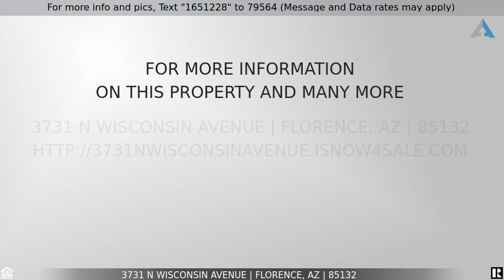Priced at $165,000 - 3731 N WISCONSIN Avenue, Florence, AZ 85132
Home for Sale in Florence

Fully furnished, well-maintained, and NO land lease fee on this adorable move-in ready home in the fantastic Florence Gardens 55+ community! This Palm Harbor home built in 1996 features a split floorplan with 2 bedrooms, 2 bathrooms, a spacious greatroom, and eat-in kitchen. Double carport with a large shed for added storage. Ceiling fans, 2 inch blinds, sunscreens, and low maintenance landscaping are all added bonuses. If you're looking to be active, there are a wide variety of clubs and amenities including two clubhouses, two swimming pools, two spas, 9-hole golf course, wood carving, library, computer club, and so much more! Just bring your clothes and toothbrush, and get ready to fall in love with your new home and community!